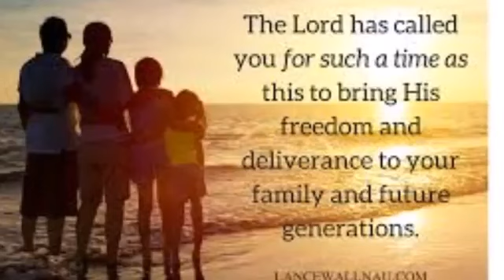I SAW FAMOUS PEOPLE IN HELL